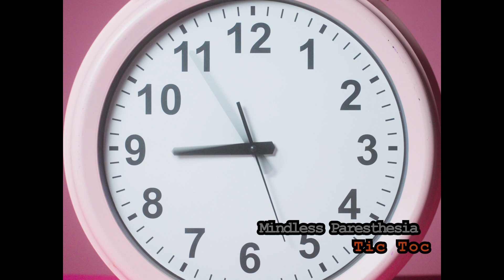Mindless Paresthesia - Tic Toc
Mindless Paresthesia - Tic Toc ||  04m20s  ||  2024  ||

Original Creation.

Song made by myself on the keyboard, recorded on april 19 in Rimouski, Québec, Canada.

As the time is ticking, let the music talk.

Here's a 206th one, I don't know why I am doing it, but I liked doing it, anyway here it is, as it is.

For any inquiry, write to the provided info in profile.